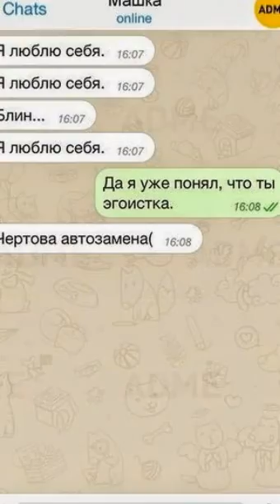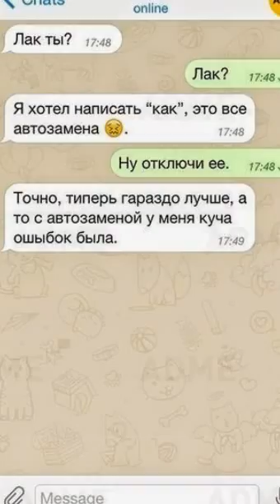10 СМС ошибками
10 СМС с восхитительными ошибками